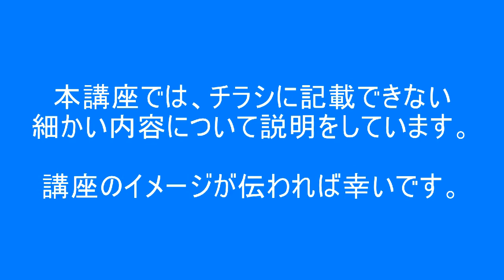【北小野公民館】講座のお知らせ「地域防災力アップ講座」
塩尻市北小野公民館で開催する講座のお知らせです。
チラシで記載できなかった細かい情報もお伝えしています。
〇講座名　地域防災力アップ講座
〇開催日　令和４年９月１０日（土）